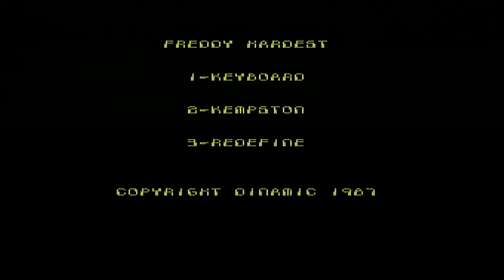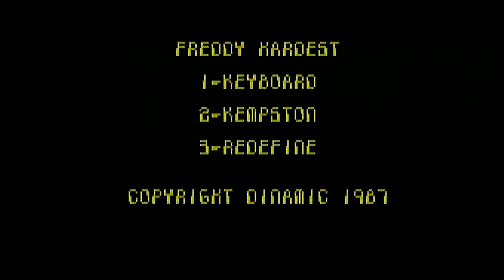ZX Spectrum Vega Games - Freddy Hardest Part 1 and 2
I play Freddy Hardest and have a crash landing